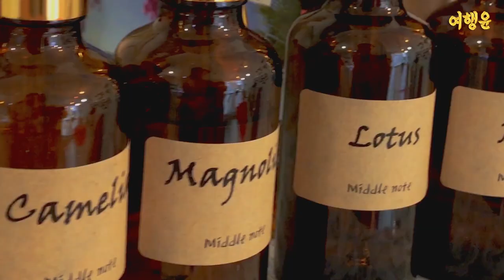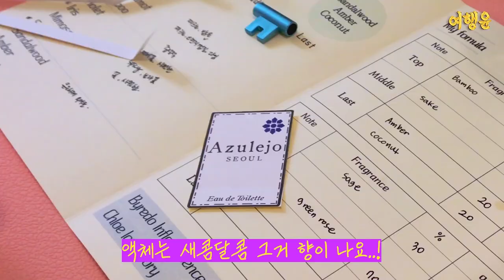별자리 향수 만들기 | 🏺 나만의 향수를 만들어요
🏺 별자리 향수 만들기 🏺

나만의 향수라서 더 특별한 의미를 담은
향수 만드는 비법 어서 만나 보세용~💛

✅  Green TRIPYUN Rose
🔮 여행윤 액체 향수 제조법
Sake(1.2g) + Bamboo(0.6g) + Amber(0.6g) + Coconut(0.6g)
🔮 여행윤 고체 향수 제조법
Green Rose(2.1g) + Sage(0.9g)

1시간 수업, 향수 공방은 @azulejo_seoul

아줄레주로 향수 만들러 오시는 분들 중에
이 영상 보시고 여행윤 채널 구독 인증
해주시면 수제립밤을 드립니당💗

본 영상은 야나두 PPL이 포함되어 있습니다.